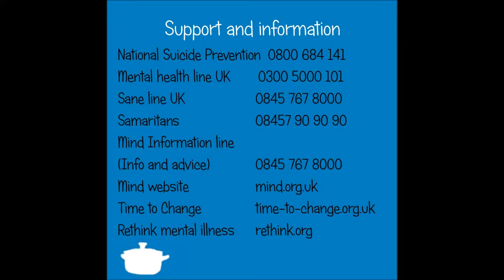31 Days of BPD - Day 23 Managing an episode part four - Distract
Welcome to the 31 Days of BPD – it’s Day 23

May is Borderline Personality Disorder awareness month, and I will be uploading one video a day, every day in May to raise awareness of this illness.

In this video, I will be talking about how to manage a BPD episode. There are five steps to managing an emotionally intense episode and the fourth one is discussed in this video.

STEP FOUR – DISTRACT
- During an episode, it can be very difficult to overcome the emotional intensity
- Distracting yourself by actively doing something that you’ve practiced regularly and planned ahead of time is important because…

DISTRACTING – sends your illness a message that you are going to be in control of how you behave and act

DISTRACTING – gives you something else to focus on until your emotional level decreases

DISTRACTING – gives hope that the illness can be managed and that the emotional episode will not go on forever

WARNING: Do not make big decisions when you’re in an episode, you may regret it when your levels are lower.

IMPORTANT NOTE: -Wait until your emotion level has gone down before you go to this step. It might trigger you and make your episode worse if you are trying to challenge at level 5.

Distracting/Self-soothing activities
• Clean house
• Colour
• Computer game
• Cook
• Cuddle under a blanket with a soft toy
• Dance
• Do volunteer work
• Doodle/draw
• Get away
• Go to a movie
• Have a hot drink/cold drink
• Hobby
• Jigsaw puzzles
• Listen to music
• Look at photos
• Meditate
• Meet up with a friend of family member
• People watch
• Play a musical instrument
• Read positive affirmations
• Play with bubbles
• Read a book/magagzine
• Sing
• Sit in the sun
• Sleep/rest
• Visit other people
• Walk
• Watch tv
• Word puzzles
• Work on a project
• Yoga

Thank you for taking the time to watch this - I hope to see you for the next instalment of the 31 Days of BPD coming tomorrow.

Take care
TLBP
X

References:
- Bruce Pfohl, MD and Nancee Blum, MSW (1997) STEPPS™: Group Treatment Programme for Borderline Personality Disorder Manual UK.